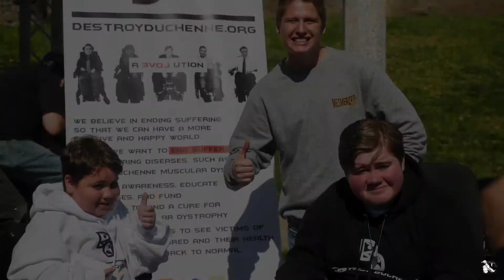V-Day Festival of Giving 2018 - My Unsung Hero Foundation and Victoria Sparks of Joy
My Unsung Hero had the opportunity to team up with Victoria Sparks of Joy to help Elijah Stacy take a step to cure suffering.  Elijah created Destroy Duchenne in order to help find a cure for Duchenne Muscular Dystrophy.  Great event, great people, great purpose.  Shout out to Socal Challengers and Infidel Mopar Car Clubs for making an appearance and supporting this important cause!